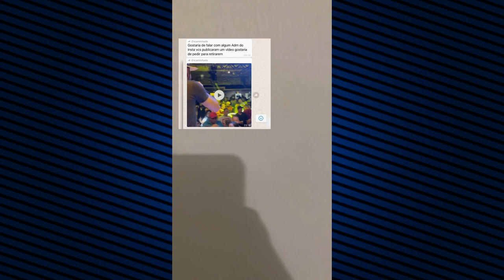THULLIO MILLIONARIO BEIJA MULHER CASADA E ELA AMEAÇA DONO DE PAGINA-BYEL SAIU DA PANCADEIXXON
THULLIO MILLIONARIO BEIJOU UMA MULHER COPROMETIDA E A MULHER PEDE PRA DONO DE PAGINA TIRAR O VIDEO DO AR